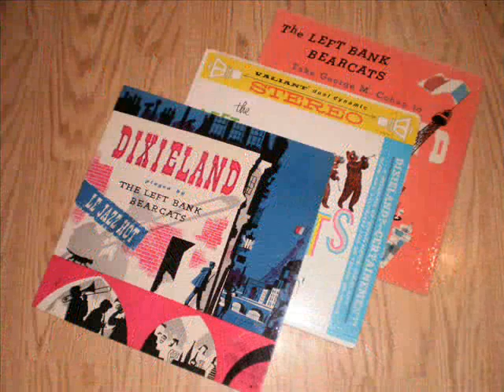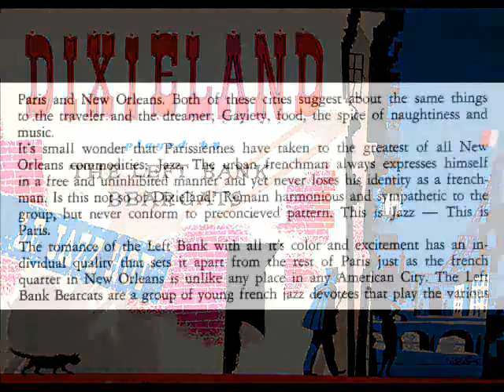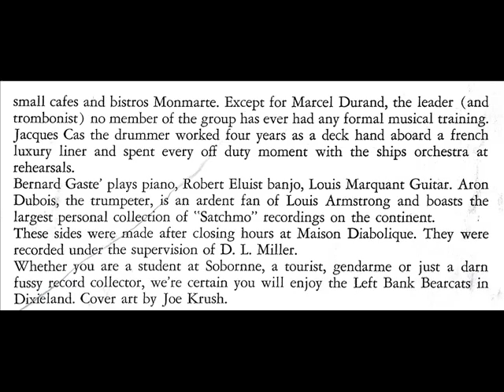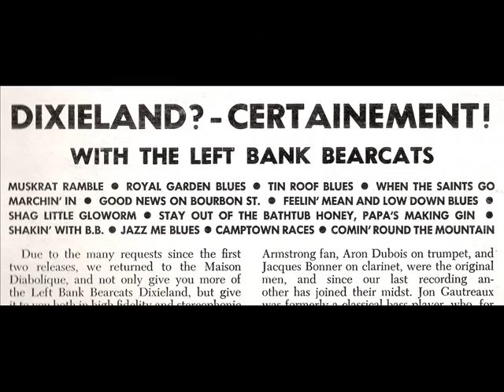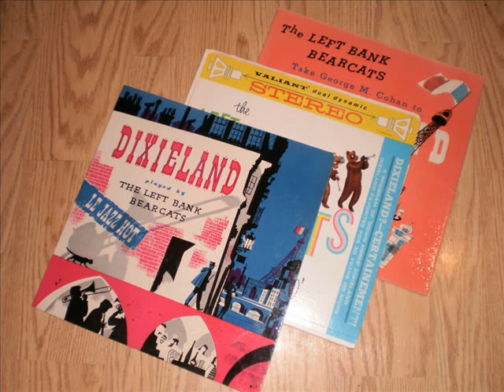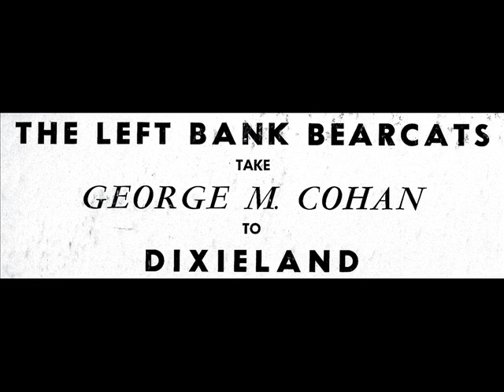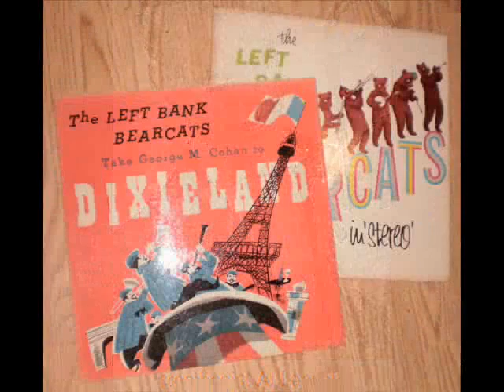The LEFT BANK BEARCATS Story told by Al Leopold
This is Drew Techner in Philadelphia. I have posted music from the Left Bank Bearcats before. However, this is the actual story of how these recordings were made by Al Leopold (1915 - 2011) who was trombonist on the three Left Bank Bearcats albums. Al dictated this interview on cassette tape and snail-mailed it to jazz researcher Walter Bruyninckx in Belgium around 2003. Walter then mailed me the original cassette and I did a follow-up phone call with Al. At that time, Leopold told me that the third album P-5300 was actually recorded in a Media, Pa. bar - restaurant. I later visited Joe Kuhn's son and musician Kevin Kuhn and we both agreed this must have been The Towne House. Al Leopold was the trombonist in Jan Savitt's Orchestra. The Left Bank Bearcat catalog is now owned by Madacy Entertainment in Montréal. Efforts to obtain information from Madacy have been unsuccessful.